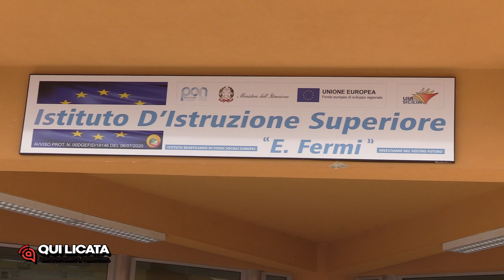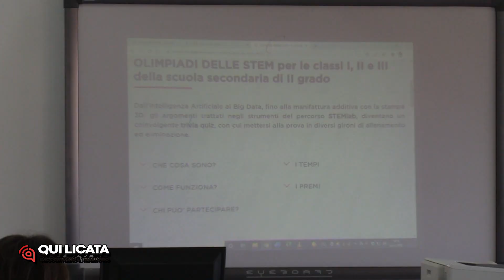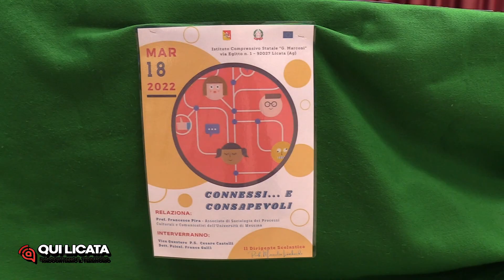TG 18 marzo 2022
Prossima edizione lunedì 21 marzo.